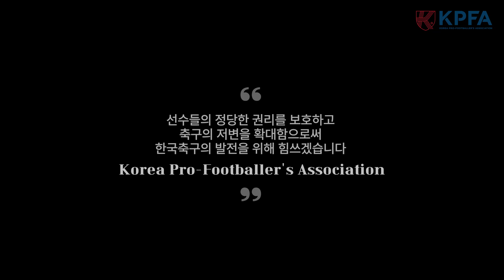한국프로축구선수협회란? (What does KPFA do?)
(사)한국프로축구선수협회는 어떤 활동을 하는 단체일까? 🤔💭

선수협은 프로축구선수들이 정당한 권리를 보호하고 축구의 저변을 확대함으로써 한국축구의 발전을 위해 힘쓰고 있습니다💪🏼